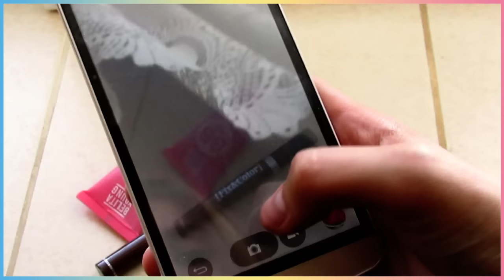ПРОВЕРКА СТРАННЫХ ЛАЙФХАКОВ ДОМА | SASHA COLLINS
Комментарий ,за вашу Поддержку, для меня это ценно ❤️